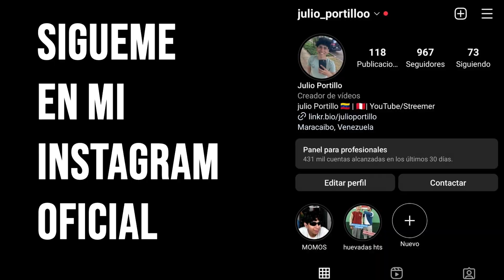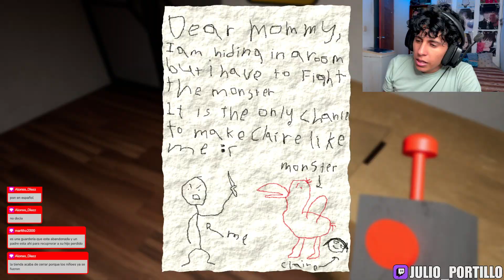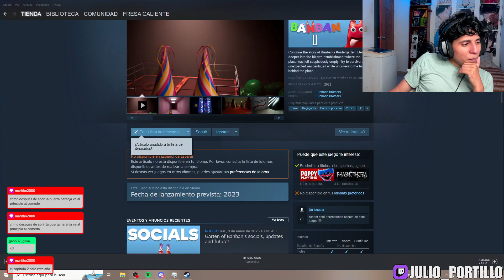ESTO ENSERIO ES UNA GUARDERIA!!! | GARTEN OF BANBAN